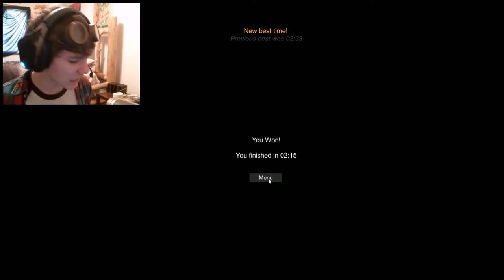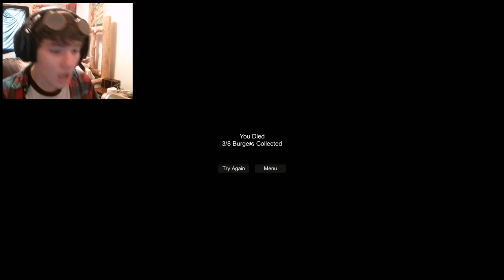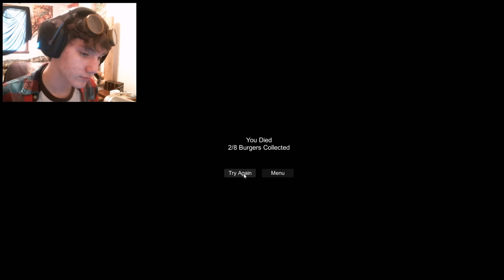THE HAMBURGER MAN!!!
HE STOLE MEH BURGERS!!! AND HE'S BUFF!!!. this isn't gonna turn out good

Anyways I hope you guys like this video, I worked hard on it to make it great for you guys and I hope you smile from it but anyways please become a digit and I'll see you guys later

Bluedigit...
Signing out.